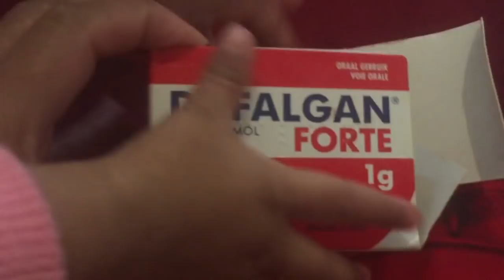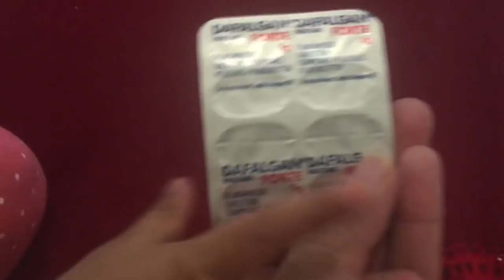আমার শখের কি পিঠা বানালাম আজ ? / শীতের পিঠা রেসিপি / বাংলাদেশি ব্লগ /bangladeshi vlogger